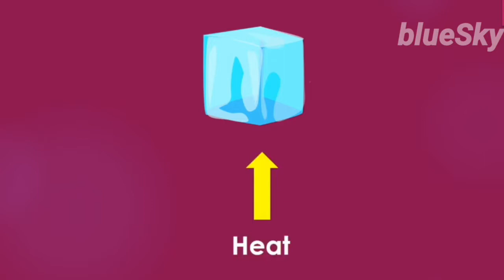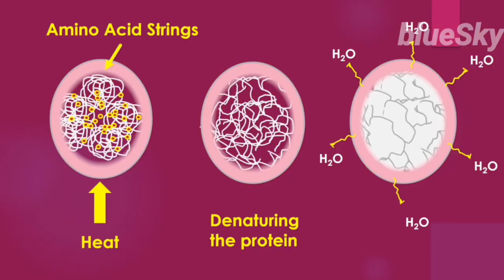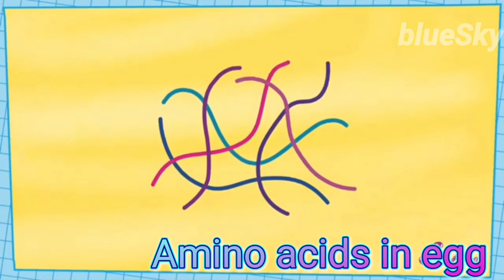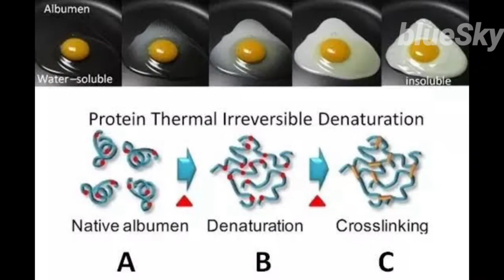Egg getting hard after boiling, Why? | Egg Solid? | Egg Liquid? | Egg Protein Chain? | blueSky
Hard-boiled eggs. Just some eggs and water -I recommend a pinch of salt as well- and they'll come out great. Simple enough, right? Maybe it's a simple process for the cook, but the chemistry is anything but! Now that we're on the subject, take out a few eggs and we'll go through the cooking and chemistry together. With just a raw egg in your hand, you're holding onto some really exciting chemistry. One of the main components of what you find underneath that shell is protein. The egg white is about 12 percent protein and the egg yolk itself is about 16 percent protein. This means that any alteration to the structure of these proteins will, in turn, significantly alter the structure of the entire egg. All proteins are made up of chains of amino acids, and those egg proteins are no exception. Right now, the proteins are in their normal, or native, state. When a protein is in its native state, the amino acids are folded in a very specific way that gives the protein its shape, and that shape, among other things, gives the protein its properties. A large part of what determines this native shape is how it interacts with water. Parts of the protein are hydrophilic, meaning they love water, and other parts are hydrophobic, meaning they will always avoid water. The water-loving parts will find themselves with the water on the outside of the molecule while the water-avoiding parts hide on the inside of the protein. This interaction, as well as many others, will keep the protein in its shape until you start boiling your eggs.

Now put your eggs in the pot, fill the pot with water, turn on the stove, and we can talk about denaturation. Denaturation is what happens when heat is applied to the eggs. Chemically, this is the process by which the chains of amino acids are changed from their original (or native) state.